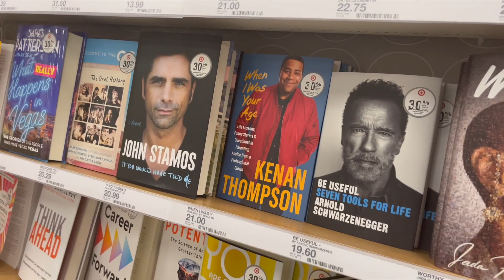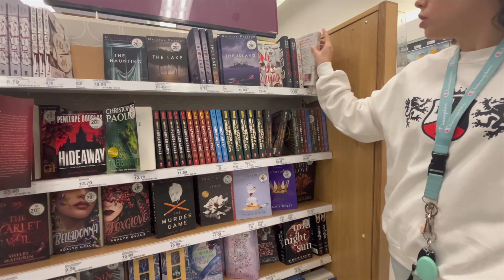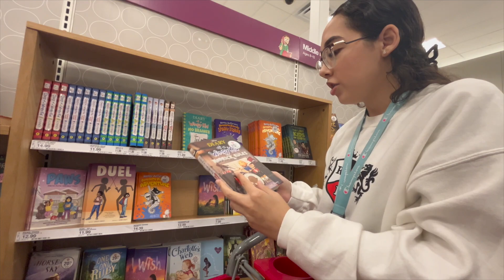Wedding Gift + New Place SHOPPING!!